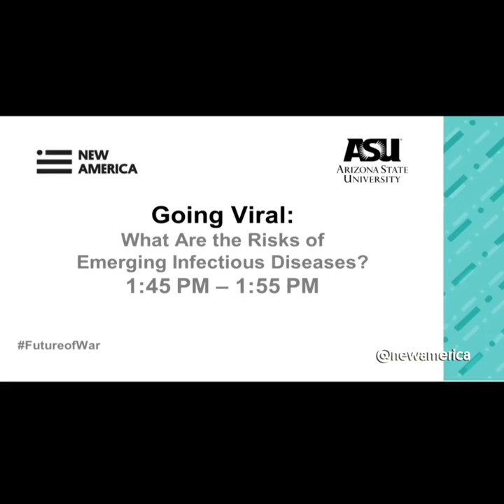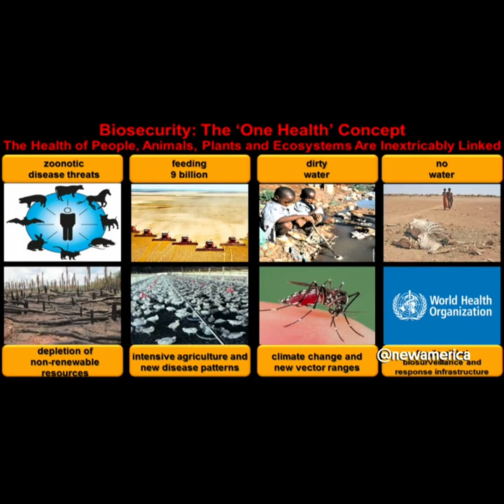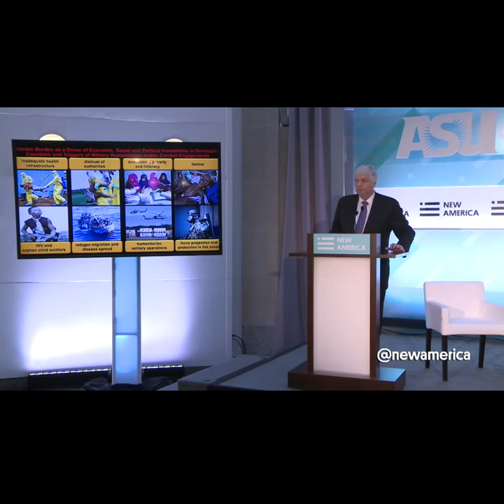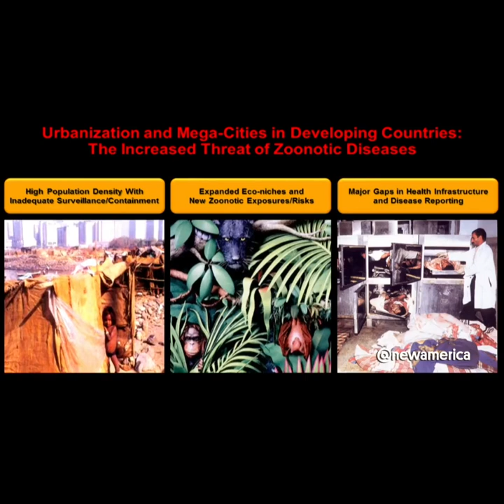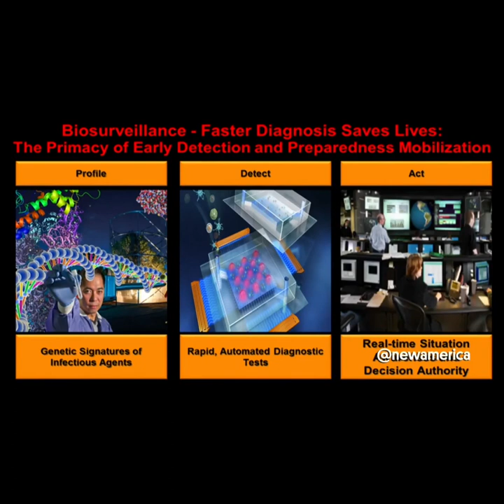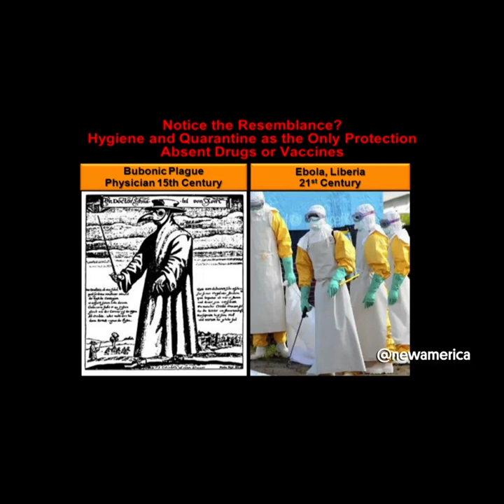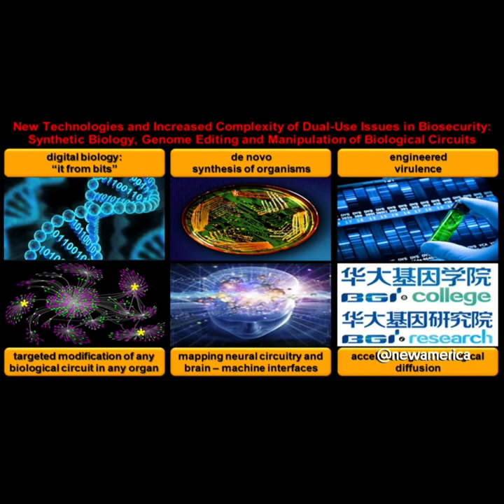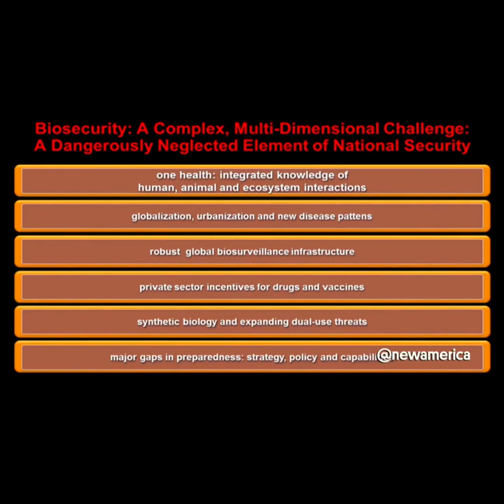Going Viral- What Are the Risks of Emerging Infectious Diseases.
Categoría
Noticias y política
Licencia

Dr. George Poste, Chief Scientist, Complex Adaptive Systems and Regents' Professor and Del E. Webb Chair in Health Innovation at Arizona State University